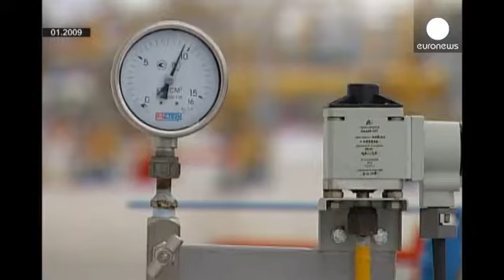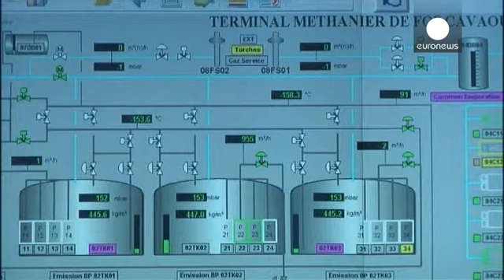سیاستهای اروپا در تامین گاز مورد نیاز این قاره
باراک اوباما، رئیس جمهوری ایالات متحده آمریکا که پس از وقایع اخیر اوکراین و اعلام الحاق کریمه به روسیه، برای حمایت از متحدانش به اروپا سفر کرده بود، ضمن تاکید بر تعهدش در تامین گاز طبیعی مورد نیاز اروپا، توافقنامه ای تجاری نیز با این اتحادیه امضا کرد.

آقای اوباما طی سخنانی گفت: «اروپا در مجموع نیاز دارد که به بررسی آنچه که روی داده بپردازد. در سیاست های بخش انرژی باید به دنبال روش های دیگری بود تا در نهایت به منابع متنوع و امنیت انرژی دست یافت. ایالات متحده آمریکا به عنوان یک منبع غنی انرژی یکی...